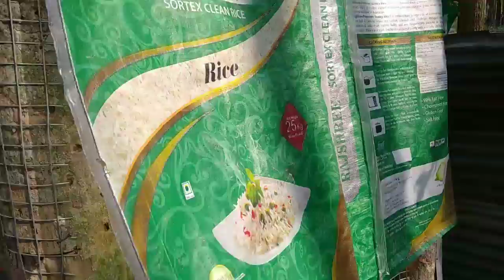Quail Cage Part -2